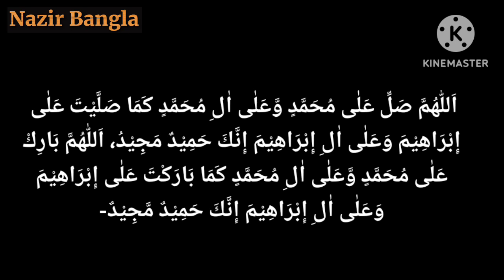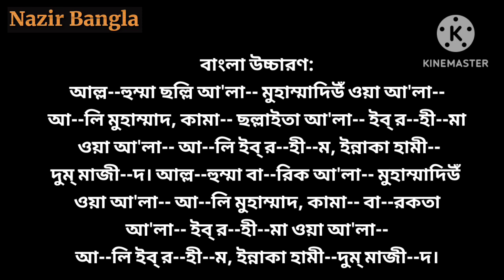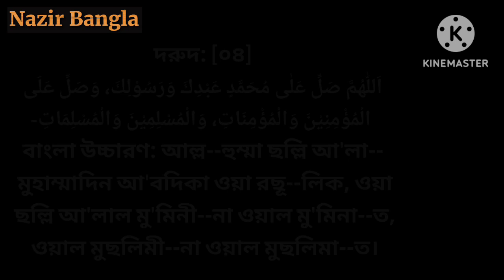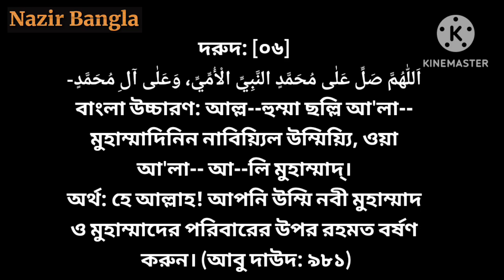সবচেয়ে সহজ ও সহীহ ৬টি ছোট দরুদ শরীফ বাংলা উচ্চারণ সহ | choto durud Sharif | Nazir Bangla